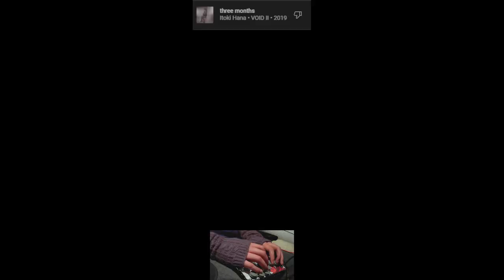Heat Knuckle Wall Break Jump Scare